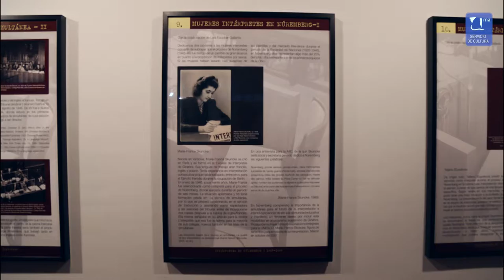Exposición - "Intérpretes en Nuremberg"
25 Aniversario de los Estudios de Traducción e Interpretación en la
Universidad de Málaga

Lugar: Sala de la Muralla del Edificio de Rectorado de la UMA (Paseo del Parque)

Fecha: del 7 al 23 de abril de 2016

Esta exposición es casi una metáfora de una noble profesión, la de intérprete de conferencias, que tuvo en Núremberg su puesta de largo como instrumento para facilitar el entendimiento entre los pueblos.

Las imágenes y el documental que la componen nos permiten hacer un viaje en el tiempo al final de la II Guerra Mundial, a esos años heroicos en los que se pretendía reconstruir un mundo desolado por la guerra.

Esta muestra nos la ha cedido amablemente un compañero de la Universidad de Salamanca, Jesús Baigorri Jalón, para su difusión en la Universidad de Málaga. Vaya hacia él nuestro más sincero agradecimiento por su generosidad.

Organiza: Vicerrectorado de Cultura de la Universidad de Málaga

Música propiedad de Jlbrock44 usada bajo una licencia Creative Commons 3.0